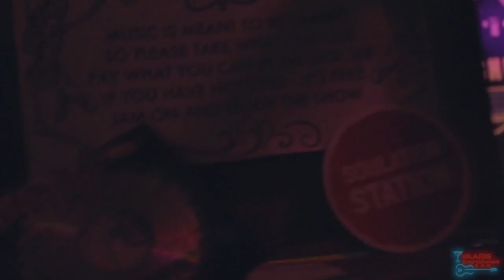Soulation update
We got an exclusive sit down with Soulation Station at The Stone Church Music Club from a couple weeks ago!
LIVE SETS AND BIG SHOWS ON THE WAY FROM THEM!
YAAAAAAAAAAARG!